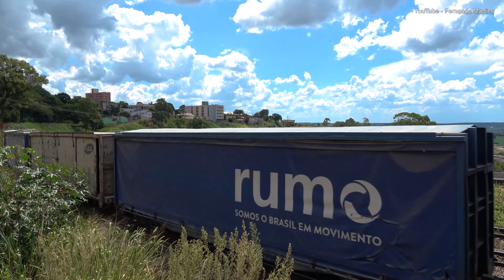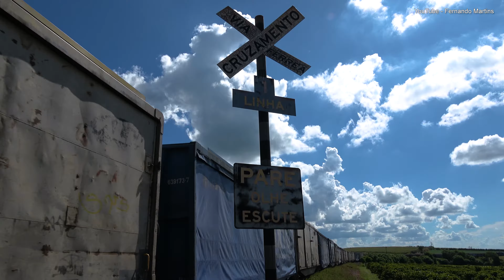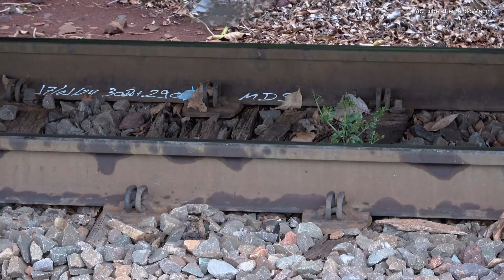Trens entre lavouras de soja: Uma Viagem pelo Norte do Paraná Parte 1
Aproveite uma experiência visual única enquanto exploramos as paisagens do Norte do Paraná, nesse vídeo especificamente nas cidades de Sarandi, Marialva, Mandaguari e Apucarana. Este vídeo em resolução 4K captura a magia dos trens cortando as vastas lavouras durante a safra de soja, proporcionando esse espetáculo para os amantes da ferrovia.

Ao longo das rampas e curvas, testemunhe a potência e a beleza das locomotivas que cruzam essa região. Nas imagens vemos modelos, como a GE ES43BBi, GE Dash 9, SD40-2 e SD40T-2. Aperte o play e embarque nessa emocionante viagem pelos trilhos do norte do Paraná! 🚂🌾

Gostou? Curte e compartilhe! Até a próxima!

0:00 Sarandi KM 323.1
3:13 Marialva KM 310.9
7:23 Mandaguari KM 295.7
8:27 Mandaguari KM 293.8
9:30 Apucarana (Pirapó) KM 276.2
10:10 Apucarana KM 582.0
12:23 Marialva KM 305.6
14:26 Marialva KM 307.0
24:07 Mandaguari KM 302.0
27:23 Mandaguari KM 294.1
34:19 Marialva KM 307.0